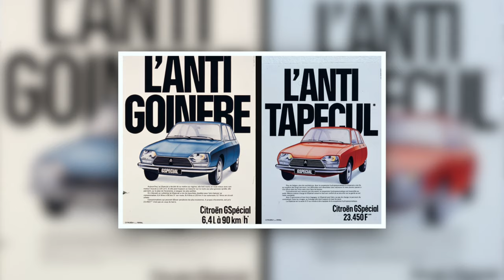Interview de Jacques Séguéla, vice-président du groupe Havas